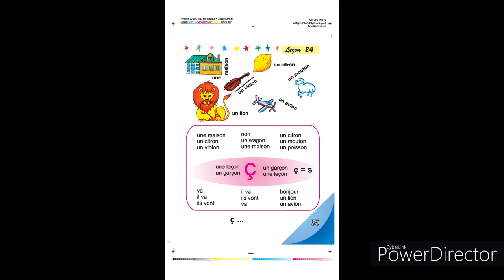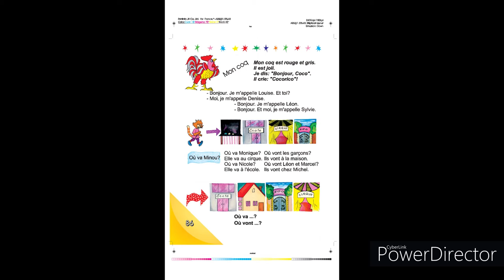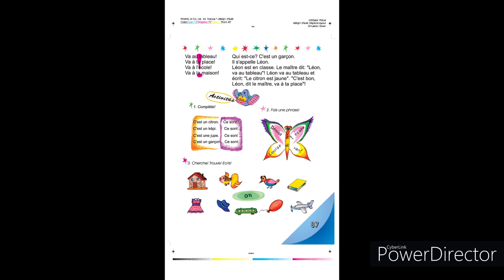Tnayin ashxatanq, Francais 3, Das 24